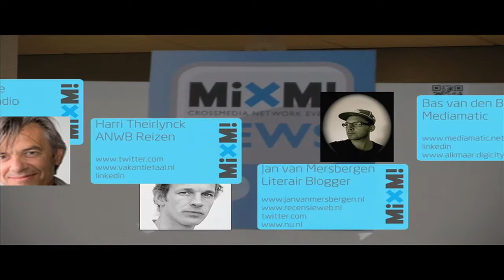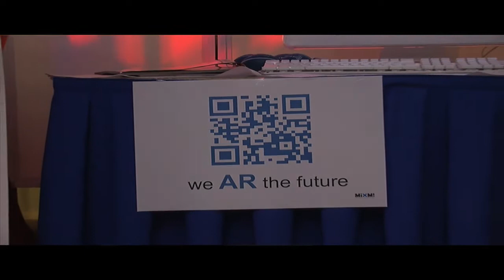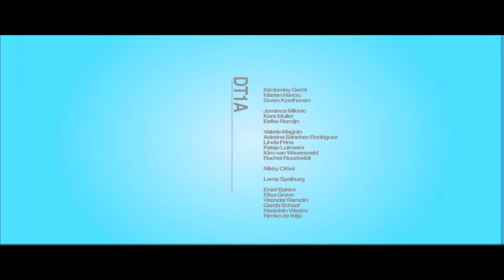MIXM '10 Night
Filmpje 5 - Nightsession op mixm